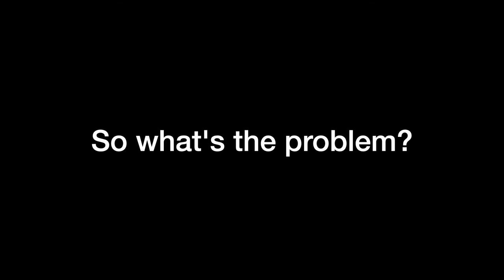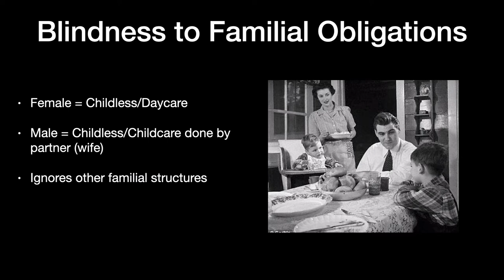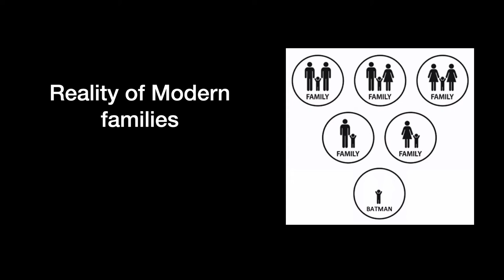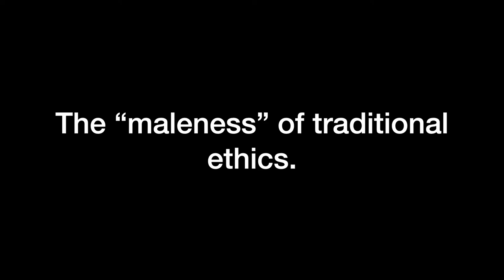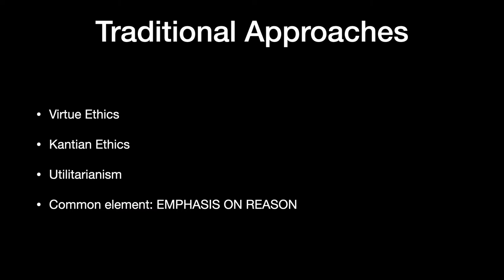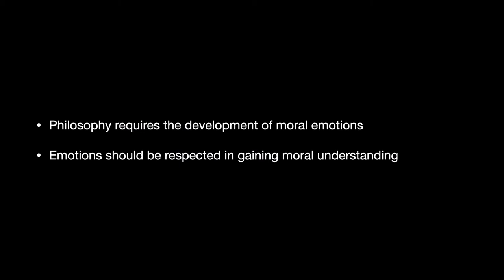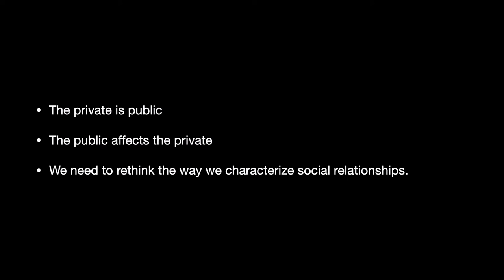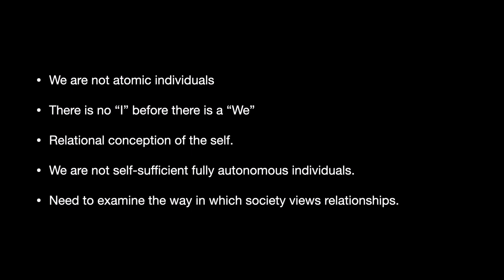The Feminist Transformations of Moral Philosophy: Virginia Held